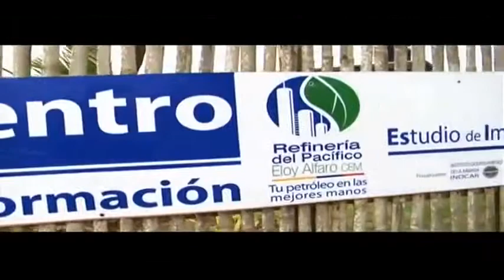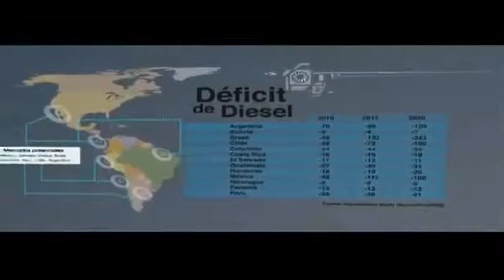Refineria del pacifico